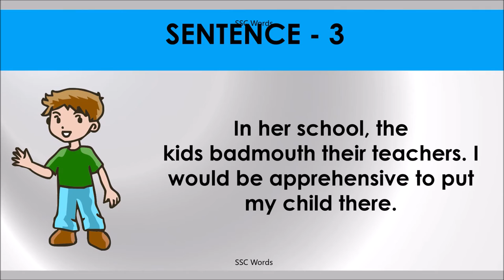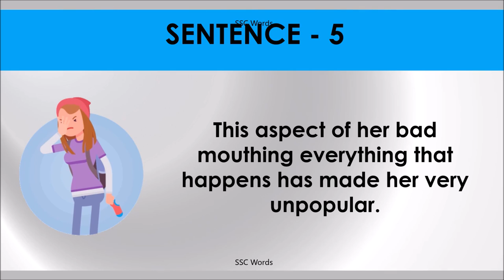BAD MOUTH Idiom 741 # Meaning and five sentences # SSC Words